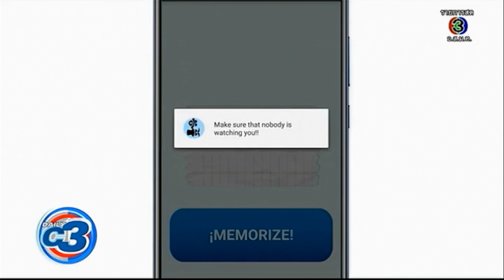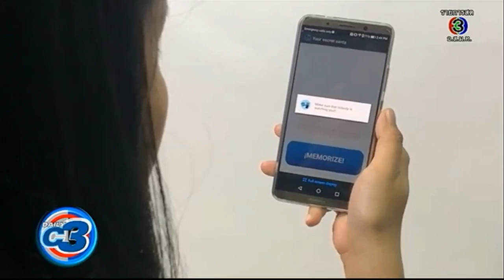DailyC3 | รวมแอปฯจับฉลากปีใหม่ โปร่งใสแน่นอน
เท๕กาลปีใหม่ขอแนะนำแอปจับฉลากที่เอาไปใช้สนุกๆกันค่ะ